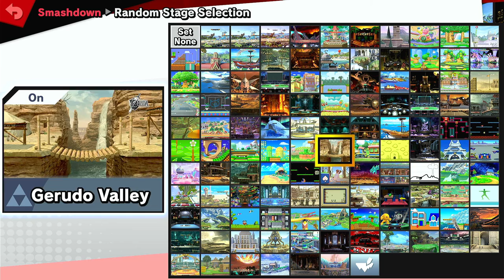Smashdown - Episode 1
Gameplay doesn't start until over halfway through the video? We're so back fellas